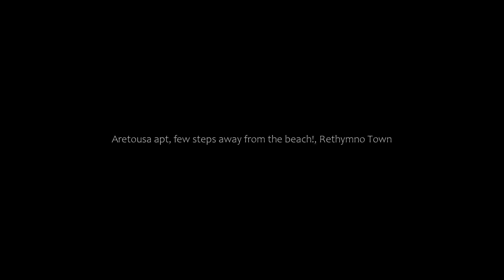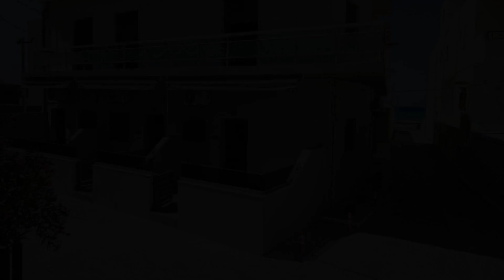Aretousa apt, few steps away from the beach!, Rethymno Town, Greece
About Property:
Boasting city views, Aretousa apt, few steps away from the beach! features accommodation with a terrace and a balcony, around 70 m from Rethymno Beach. Featuring private parking, the apartment is 3 km from Platanes Beach.
The air-conditioned apartment consists of 1 bedroom, a living room, a fully equipped kitchen with a fridge and a coffee machine, and 1 bathroom with a shower and a hairdryer. Towels and bed linen are...
Property Type: Hotel
Address: Μ. ΚΑΛΟΓΕΡΑΚΗ 20, Rethymno Town, 74100, Greece
Searching For
1. Aretousa apt - few steps away from the beach! - Rethymno Town - Greece
2. Aretousa apt - few steps away from the beach! - Rethymno Town - Greece Address
3. Aretousa apt - few steps away from the beach! - Rethymno Town - Greece Rooms
4. Aretousa apt - few steps away from the beach! - Rethymno Town - Greece Amenities
5. Aretousa apt - few steps away from the beach! - Rethymno Town - Greece Offers and Deals
Audio Credit:
Track Title: Reasons To Hope
Artist: Reed Mathis